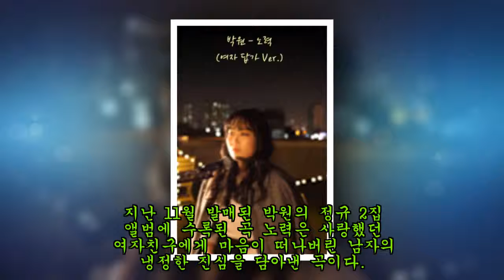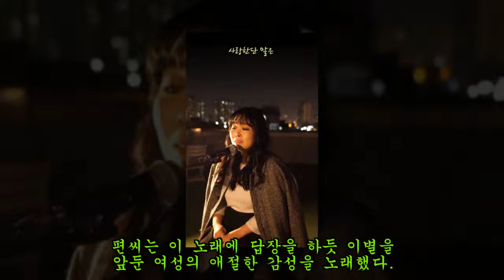마음 떠난 남친 바라보는 '여성의 처참한 심정' 대변한 '박원-노력' 답가 버전 (영상)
사랑이 식은 남자친구를 바라보는 여성들의 마음을 대변한 ‘박원-노력’의 ‘답가’ 버전이 공개됐다.